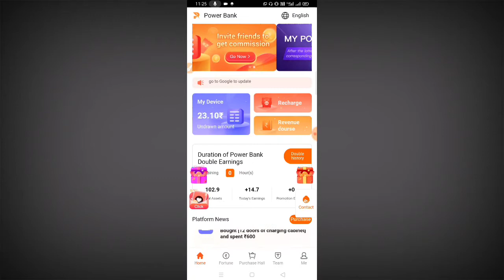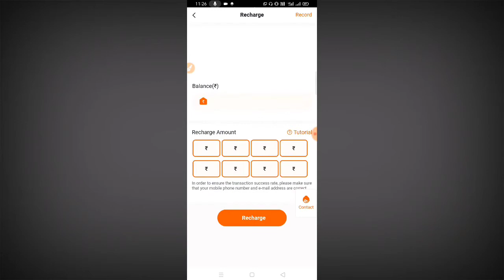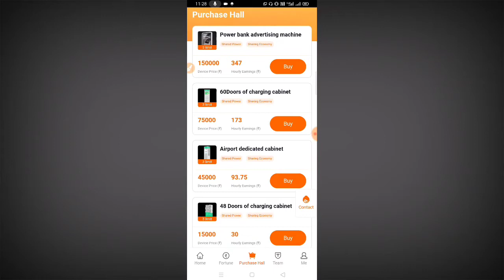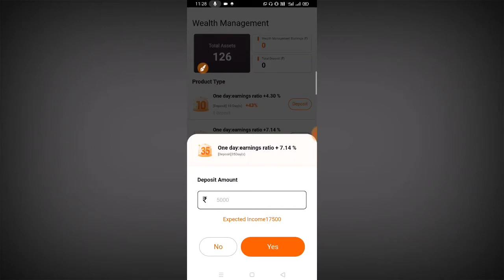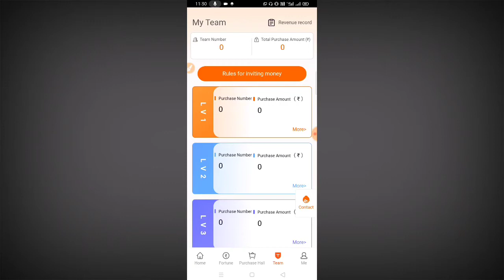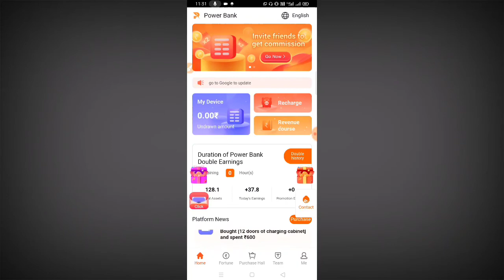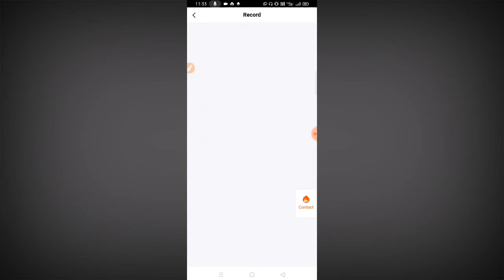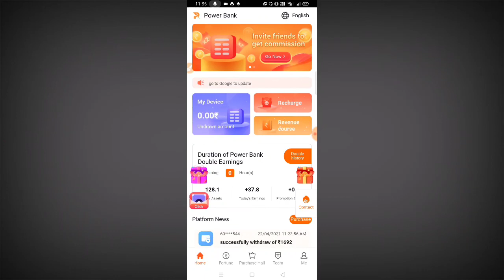Power Bank App अब नहीं भागेगा🙏 Power Bank App Se Paise Kaise Kamaye Full Details Payment Proof 2021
About This Video:

Hello friends, today in this video, I have told you About How To Earn Money On Mobile Application.And let's try to convince you well.

power bank earning app,power bank new earning app,power bank app payment proof
power bank app real or fake
best earning app 2021
power bank app full details
power bank app unlimited trick
power bank app me withrow kaise kare,power bank app full explanation
power bank app withdrawal problem
power bank app new update
how to earn money with power bank app
power bank app kab tak chalega